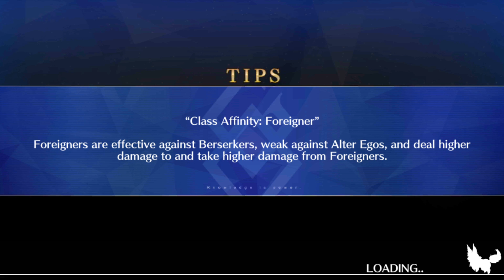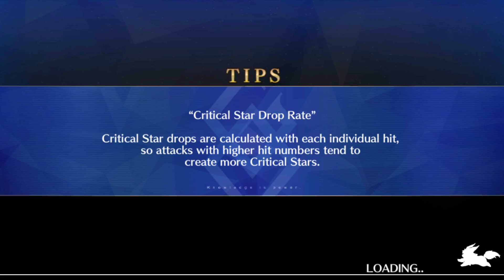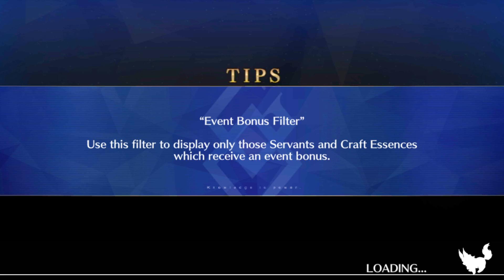Fate/Grand Order part 1281: Orion has a death wish (floors 21-30)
Save Amazones.com! CEO Crisis 2022

Super Orion waits at the 30th floor. The CEO can barely contain her rage at the sight of a male Greek hero, yet he still decides to hit on her. Meanwhile, the Santa Servants discuss their superior delivery capabilities.

0:00 - battles 21-29
26:37 - Heroes Will Not Get Special Treatment!